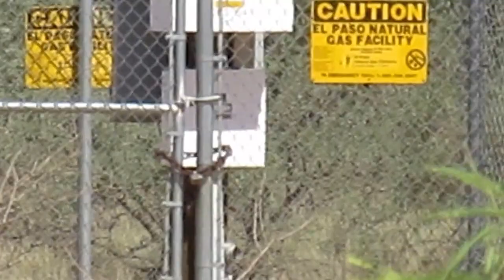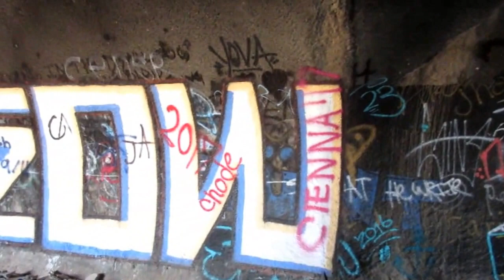Abandoned!! Casa Grande Domes...(Computer Manufacturing Plant) Very Weird!!!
In the middle of nowhere in Casa Grande, AZ.. I checked out the Casa Grande domes that was supposed to be a computer manufacturing plant that was built in the 1970's.. THey never finished it, and this is what it is today...